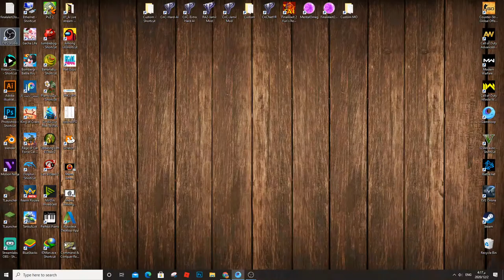PUBG Mobile Android Gameplay